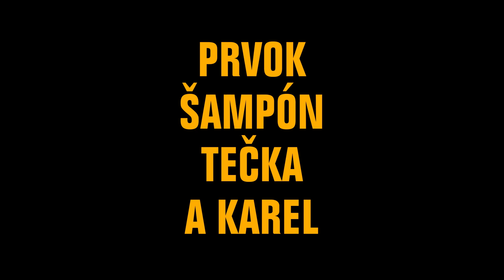Prvok, Šampón, Tečka a Karel HD TRAILER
Film „Prvok, Šampón, Tečka a Karel“ podle stejnojmenného knižního hitu Patrika Hartla bude mít v českých kinech premiéru 29. července 2021 a ve chvíli, kdy se kina znovu otevírají, představuje svou oficiální upoutávku. Čtyři kamarádi vyhlásí válku proti scvrkávání varlat a proti krizi středního věku plněním odvážných úkolů. Prvním z nich bude svléknout se na veřejnosti do naha.